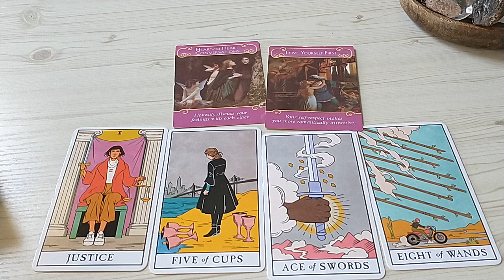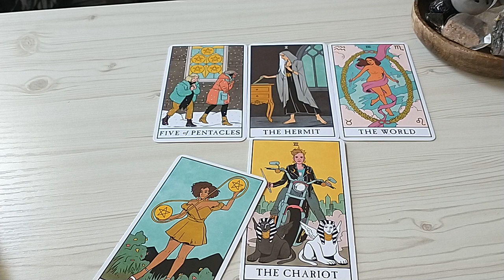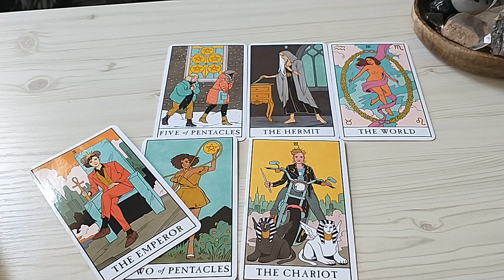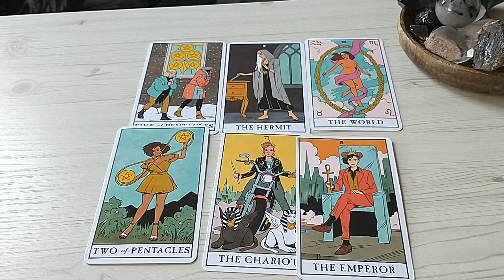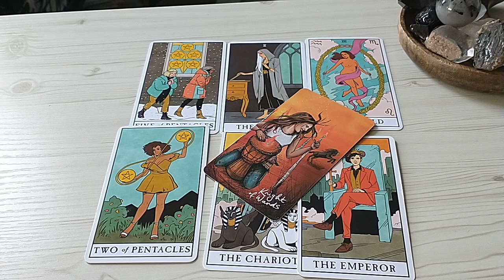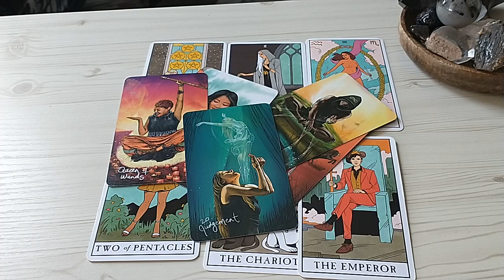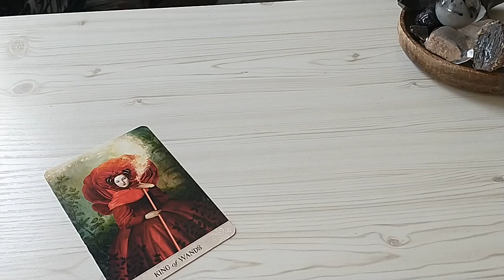Cancer ♋ Out of the Blue. An Unexpected Apology/Truth. Cancer Tarot Reading June 2022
CancerTarot Reading June 2022.This is a general love tarot reading for Cancer Sun, Moon, Rising, Venus sign)! Cross-watchers are very welcome here.